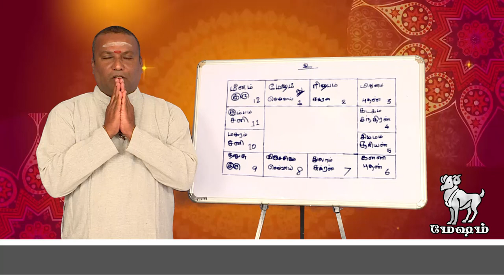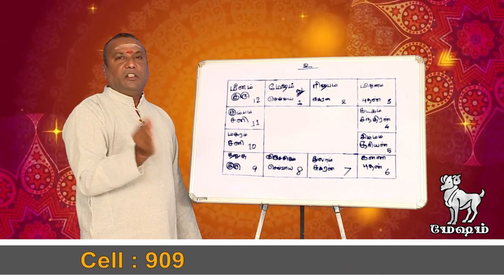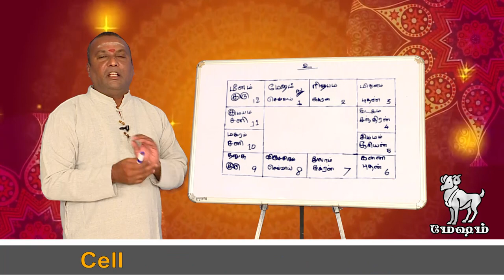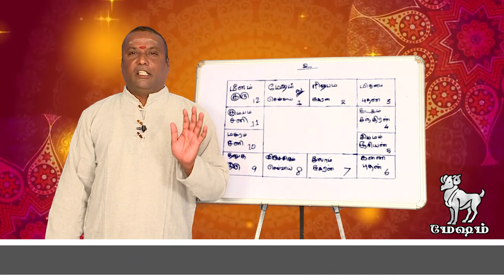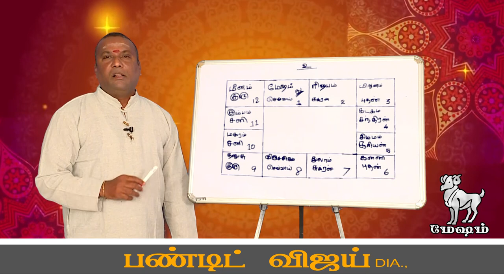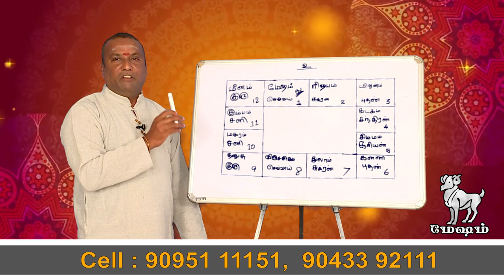மேஷம் லக்ன பலன்கள் | ஸ்ரீ ஜோதிட பீடம் | CELL {9095111151 9043392111}